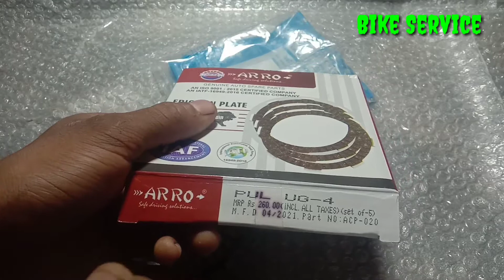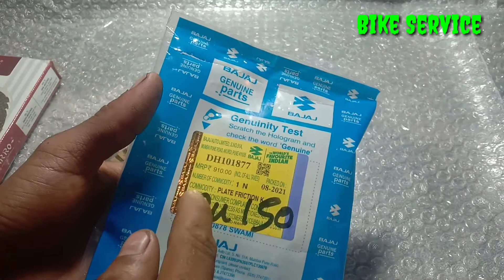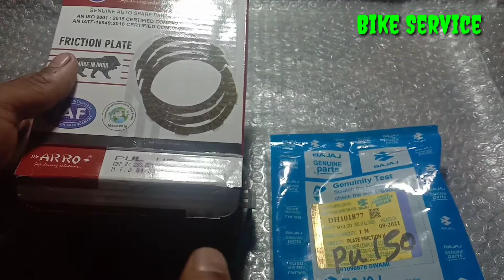Bajaj Genuine Clutch Plate Pulsar 150 UG4 Vs ARRO Clutch Plate Review (bike service )Bangla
বন্ধুরা Bike Parts এর  Review Video
       বন্ধুরা ভিডিও টি কেমন হয়েছে -
           -কমেন্ট করে আমাকে জানাবেন প্লিজ
                                          -এর আর ভিডিও দেখে আসতে পারেন -